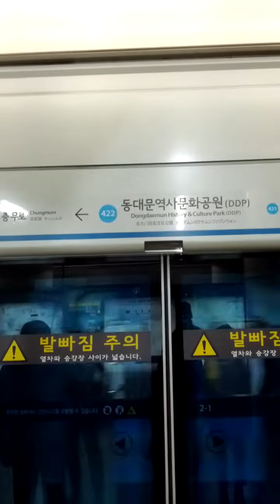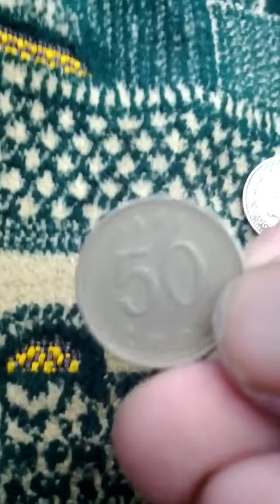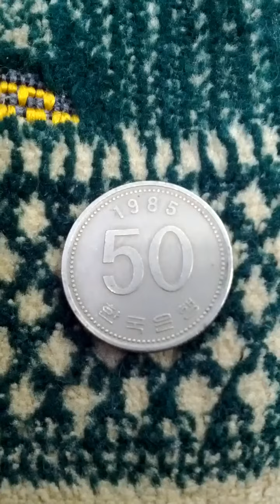1985(AH 1407) 50 Won Hard to find-05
Tue 21st Apr 2020(AH 1441 Shaban)
I've found South Korean Currency 1985(AH 1407) 50 Won coin again..
It is very hard to find coin and issued about 4 Million pieces as I thought.
And this is a part of Seoul Metro No 4 line from Dong Dae Mun History & Culture Park(422) to Chung Mu Ro(423).